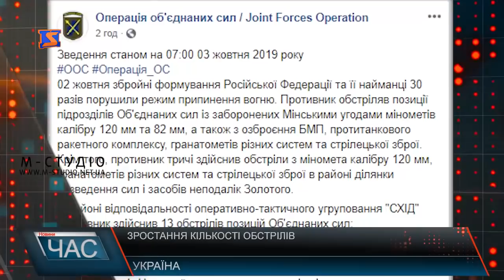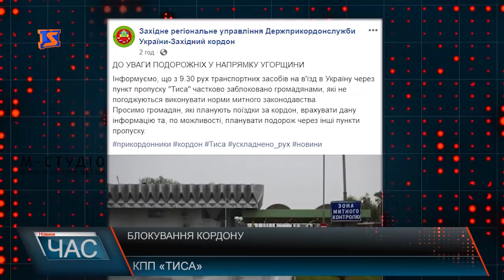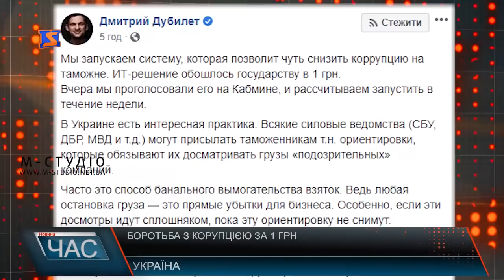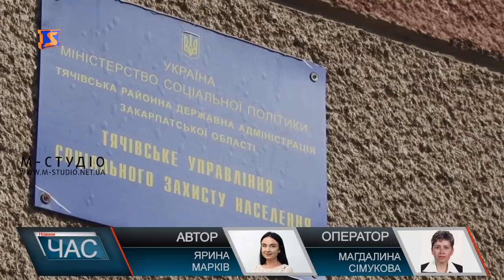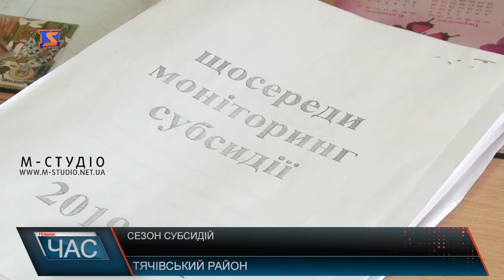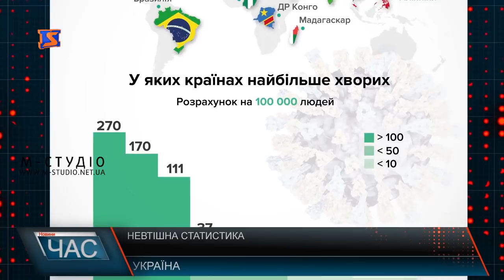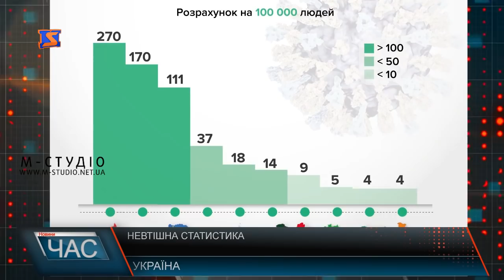Програма “ЧАС”. Hовини Закарпаття за 3 жовтня 2019 року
Засідали. Суд у справах наркоторговців
Запровадження нововведень. Монетизація субсидій.
Стан аварійності. Безпека руху
20 років від дня створення. Ужанський нацпарк